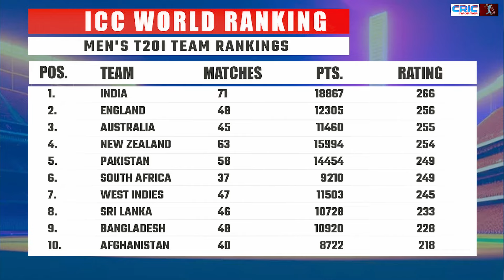कप्तान 'Rohit' ने भारत को क्रिकेट का सुल्तान बनाया ! ICC की नई रैंकिंग ने सभी देशों की दुनिया हिलाई.